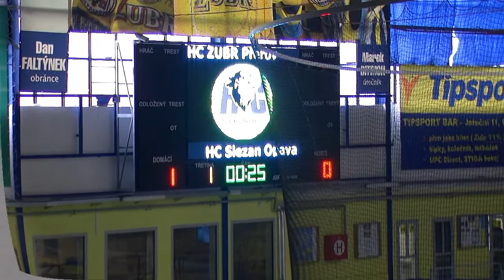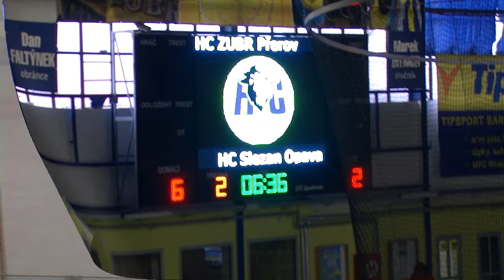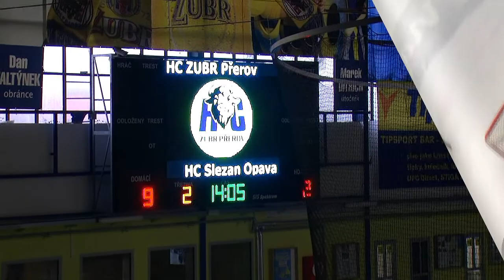HC ZUBR Přerov A - HC Slezan Opava A ( 2.třída ) 26.3.2011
Závěrečný zápas turnaje 2.tříd o pohár primátora statutárního města Přerova, kterého se zúčastnily mužstva HC PSG Zlín, HC Vítkovice Steel, HC Slezan Opava, HK Kroměříž a domácí HC ZUBR Přerov. Domácí se jako hostitele moc dobře nezachovali, zvítězili ve skupně A a ve skupné B obsadili první i druhé místo.